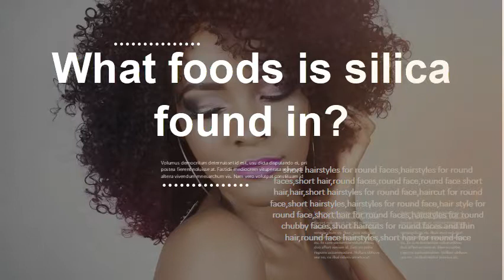What foods is silica found in? What does silica do to the human body?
What is Silica? Benefits, Dosage, Side-effects | Holland & Barrett

Jan 31, 2019 - Find out all about silica, including what it does, the benefits to taking it and how ... Silica makes up over a quarter of the planet's crust and can be found in ... in concrete – and in foods, including as an anti-caking agent.1 In short, ... More research is needed to fully understand silica's role in our body, but it's ...
Is Silicon Dioxide Safe? - Healthline

Silicon dioxide (SiO2), also known as silica, is a natural compound made of two of ... It's even found naturally in the tissues of the human body. ... In addition, studies have found no evidence that silicon dioxide as an additive in food can affect ...
Silica Health Benefits - AlgaeCal

Research shows that silica can: Stimulate osteoblasts (your bone-building cells) by increasing protein collagen synthesis. Inhibit osteoclasts (your bone-resorbing cells) by directly discouraging bone resorption. “Charge” your bone formation.
The chemistry of silica and its potential health benefits. - NCBI

by KR Martin - ‎2007 - ‎Cited by 151 - ‎Related articles
There is considerable interest in the effects of silica on human health in contrast to ... Silica has widespread industrial applications including use as a food ... di, and tri-silicates), which are present in surface and well water in the range of 1--100 ... Very little toxicity data exist regarding aqueous silica consumption due, in part, ...
The Best Kept Secret For Healthy Hair, Skin and Nails - Victoria Health

› Editorial Features › Hair Skin Nails
It's high silica content helps healthy hair & strengthens nails too. ... But did you know that the health of our hair, skin and nails are all connected? Our skin is a unique organ that can tell us what is going on within our bodies. ... Silica is found in many vegetables including leafy greens and onions as well as whole grains. Silica ...
Silicon: Uses, Side Effects, Interactions, Dosage, and Warning - WebMD

Learn more about Silicon uses, effectiveness, possible side effects, interactions, dosage, user ratings and products that contain Silicon.
What Is Silica and How Can it Support Your Health?

May 19, 2016 - See how Silica is beneficial for the human body. ... You'll find silica in a lot of places — food, rocks, plants, medicine, cosmetics, toothpaste, and ...
The Benefits of Silica Supplements | Livestrong.com

While supplements can provide your body with far more silica than it's likely to get from food consumption alone, it's wise to take the lofty claims on ... The MMI also notes that silica is naturally present in human bones, skin and teeth.
Benefits of Silica - Medical Medium

Feb 28, 2017 - Silica is one of the foundational minerals our bodies' need most. ... It can improve bone density, bone flexibility and if you suffer with any bone ... There are many foods that are high in silica that are best included as often as possible. ... Living silica as found in Orgono G5 Siliplant is one of the best forms of ...
5 Benefits of Silica | Happy Wellness Life - LuckyVitamin Blog

Mar 22, 2019 - An average adult body contains approximately 7 grams of silica. But what exactly is silica and how does it benefit us? ... may be tolerated, high levels can build up in soft tissues, especially those found in the brain. ... the thickness of the aorta, silica may also be a great addition to a heart-healthy diet!